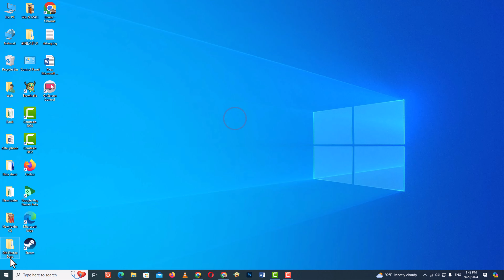How to stop programs running in the background windows 10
How to stop background running apps in laptop. Turn off background apps windows 10